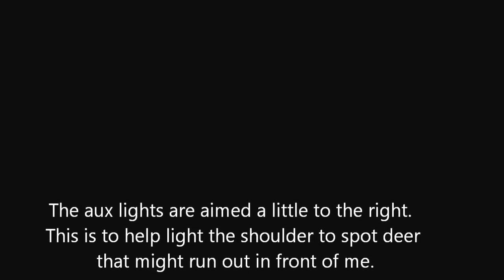Victory Cross Roads aux light output.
Showing how my Victory Cross Roads aux lights work.